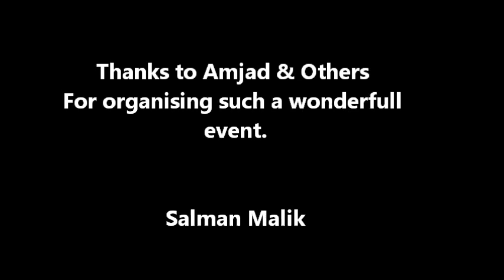Salman Malik Live @ An Evening of Bollywood Magic Edinburgh 2011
Aalu Anday | Beygairat Brigade